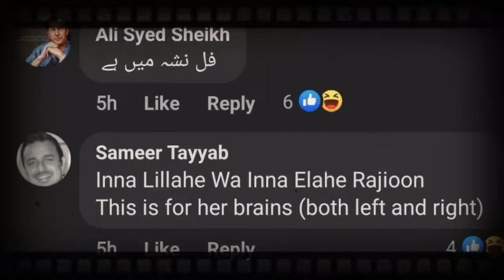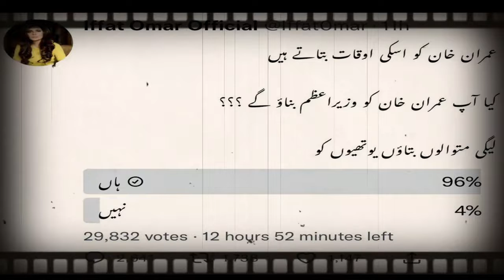Imran Khan k Khilaf Iffat Omar War| Ahmed Ali Butt | ‘Awaaz Neechi Rakh Kay Baat Karo’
“Imran Khan ne aa key jo gand machaya hai na, pehlay us se bohot behtar tha”.
It is no secret that actress Iffat Omar is no fan of former Prime Minister Imran Khan and never foregoes a chance to spew vitriol against him. Once again, the veteran actress took the opportunity to express her hatred for the PTI leader on Ahmed Ali Butt’s talk show, Super Over.
When the host asked her why she will not vote for Imran Khan, the senior actress got hyper and engaged in a heated debate with him. Ahmed Ali Butt lost his cool and started spitting facts about previous failed governments.

Iffat Omar is known for her bold and blunt personality and outspoken opinions on social media. From calling Khalil-ur-Rehman Qamar out to speaking ill about Imran Khan, she is fearless and unbothered about the backlash it gets her.

Picking on the failed assassination attempt on Imran Khan at the Haqiqi Azadi Long March last month, she claimed on her social media that it was fake and he wasn’t even shot which irked many netizens. In response, Ali Zafar proposed that its best to just ignore Iffat Omar altogether.